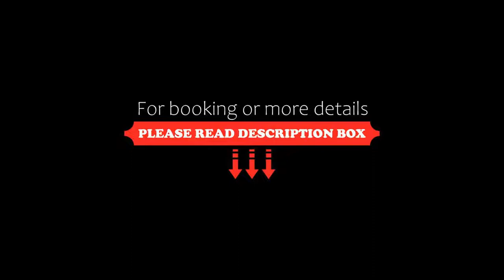Samui Seabreeze Place, Lamai, Thailand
About Property:
Samui Seabreeze Place is located in Koh Samui, near the shopping area of Lamai. The hotel features an outdoor swimming pool and restaurant. Free parking is provided.
Rooms at Seabreeze Place Samui are decorated with modern Thai furnishings. Each room is equipped with a cable TV, minibar and safety deposit box.
Guests can make travel plans at the tour desk, or rent a car to explore the island. An internet corner is available.
The restaurant serves seafood an...
Property Type: Hotel
Address: 124/446 M.3 T.Maret, , 84310 Lamai, Thailand
Searching For
1. Samui Seabreeze Place - Lamai - Thailand
2. Samui Seabreeze Place - Lamai - Thailand Address
3. Samui Seabreeze Place - Lamai - Thailand Rooms
4. Samui Seabreeze Place - Lamai - Thailand Amenities
5. Samui Seabreeze Place - Lamai - Thailand Offers and Deals
Audio Credit:
Track Title: Reasons To Hope
Artist: Reed Mathis